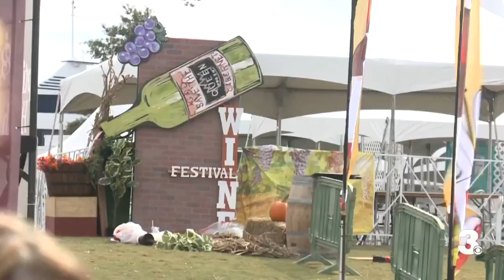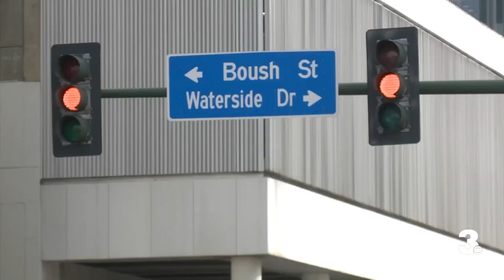City of Norfolk prepares for a busy weekend full of festivals and events